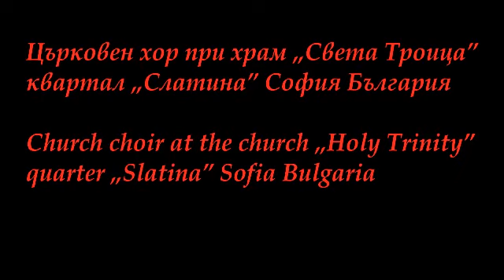Holy God / Святий Боже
Изпълнява Църковен хор при храм „Света Троица" квартал „Слатина" София България, диригент Магдалена Воденичарова-Стамболийска. Документален запис от Деветия международен фестивал на православната музика „Света Богородица - Достойно есть" Поморие 2012

Perform Church „Holy Trinity" choir Pl. „Sldtina" Sofia Bulgaria, Conductor Magdalena Vodenicharova-Stamboliyska. Documentary record of Ninth international festival of orthodox music „Virgin Mary - Worthy is" Pomorie. 2012